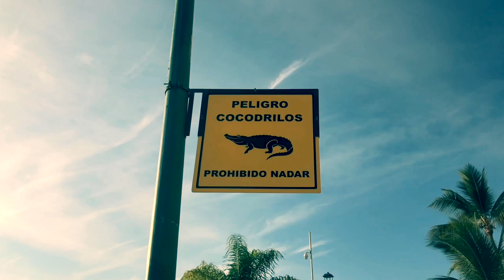Peace of Mind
Hi ! I No new Music to share yet but here's A Personal Diary Entry episode of something I call "Peace Of Mind" ... my thoughts on being human